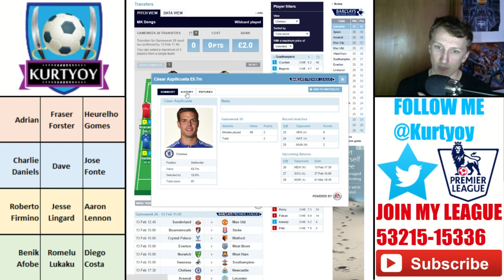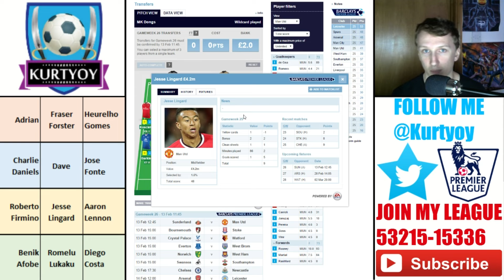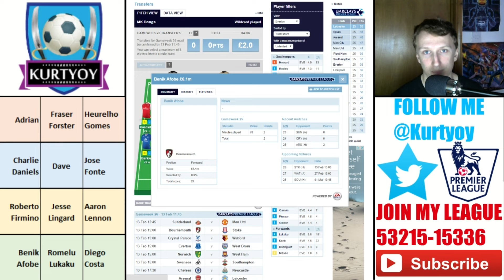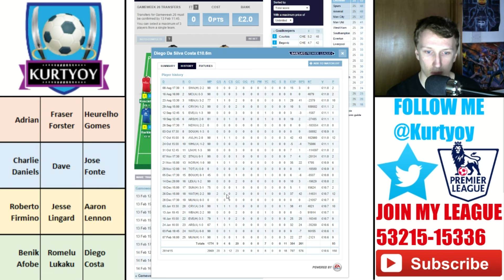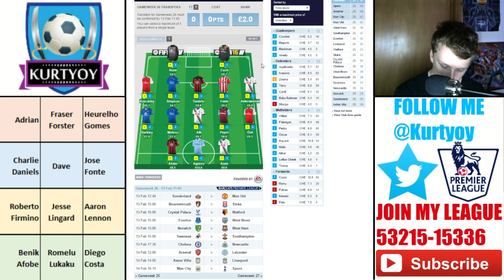Gameweek 26 Preview! Fantasy Premier League Tips with Kurtyoy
Another preview telling you guys who to get in your teams!